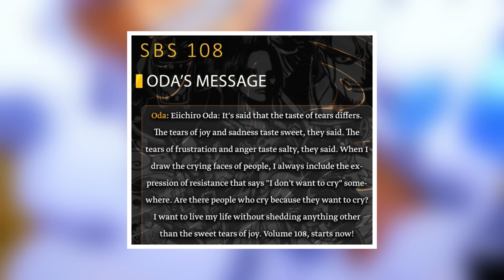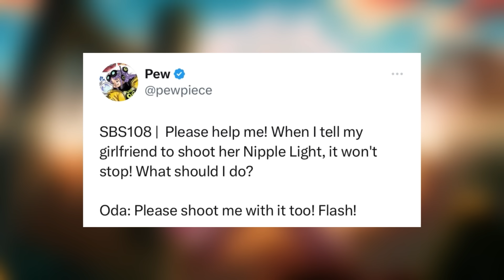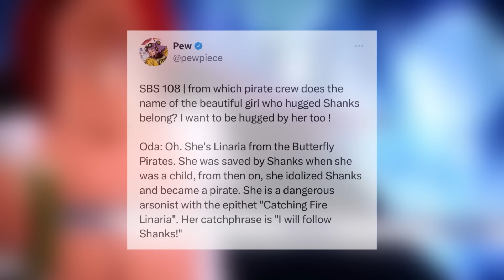SBS One Piece 108 | Terungkap Masa Lalunya & Alasan Mihawk Join Cross Guild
Pembelian Baju
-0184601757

Credit